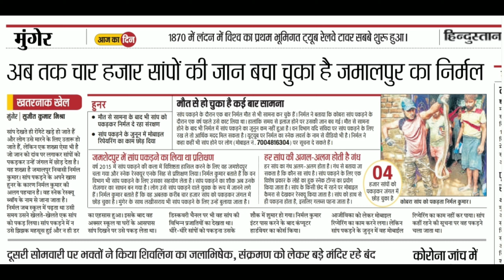Cobra Rescue Kalyanpur आधी रात को ड्राम के पीछे छुपे जहरीले नाग की फुंकार से कांप उठे घरवाले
* Hello dear friends I am Nirmal Kumar and I am doing snake rescue more than last three years in Munger district, Bihar. I always try to save snakes from people and also aware people about snakes. After rescue I release snakes as soon as possible.

* Bangla - Khadis
* Scientific name - Naja- Najappp
* Category - Venomous

Thankyou